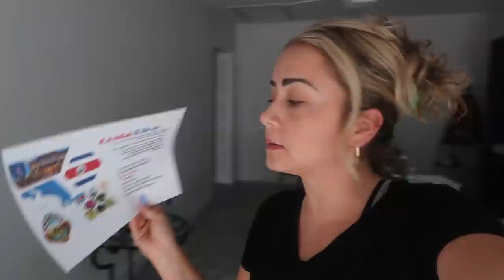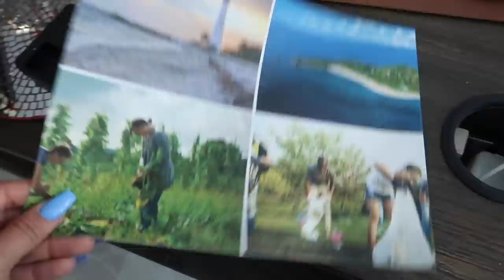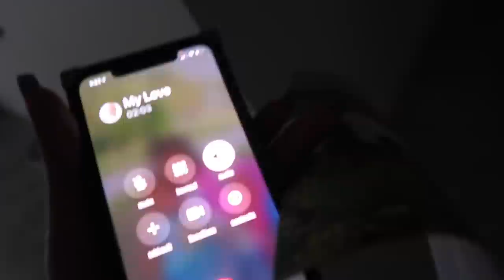THE TALK !!! | VLOG #1123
Picking up my daughter Ali from the school ( first time in high school) because she didn't feel good...and I can't believe what she said to me .

--link--
Original White Noise Machine